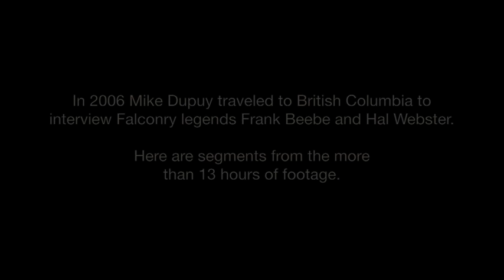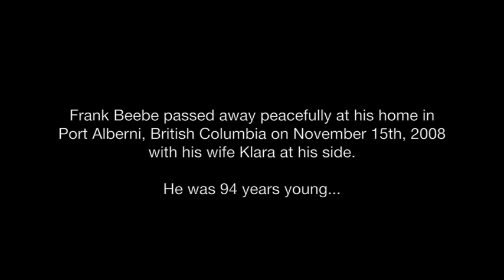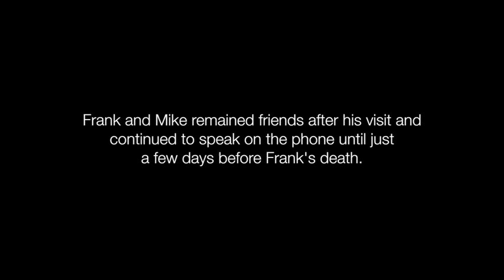Beebe Footage Clip - Falconry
Excerpts from Mike Dupuy's 2006 Interview with Frank Beebe.